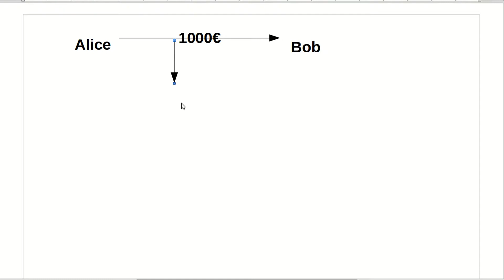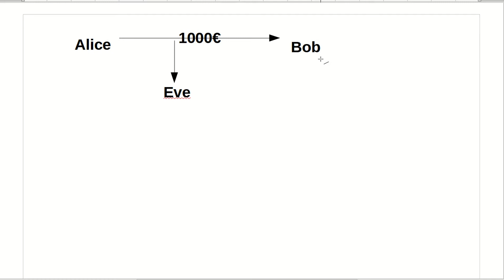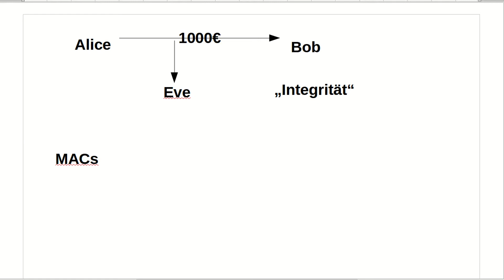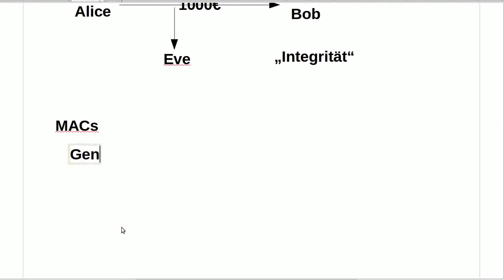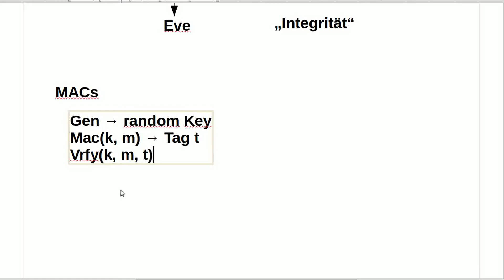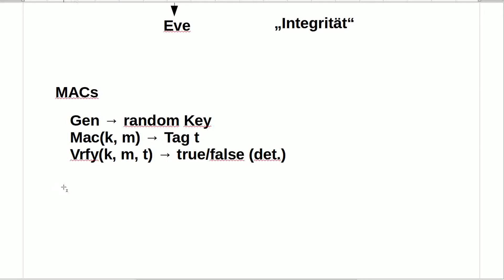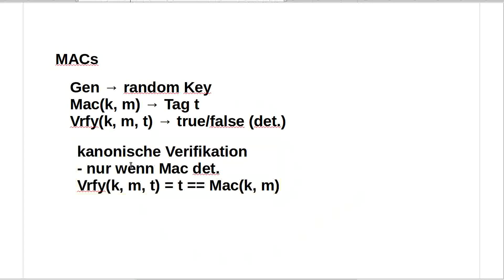Kryptographie #19 - Message Authenfication Codes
Heute zeige ich euch MACs als Antwort auf die Angriffe von letztem Video.